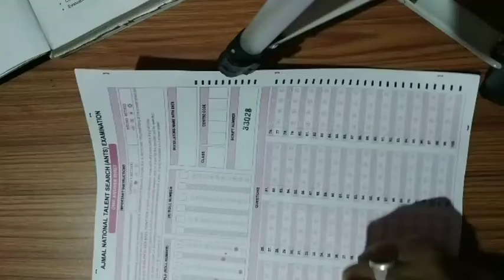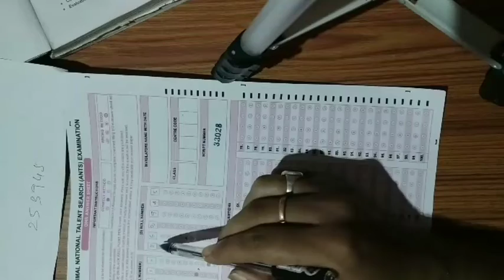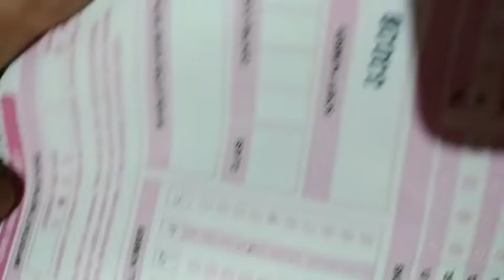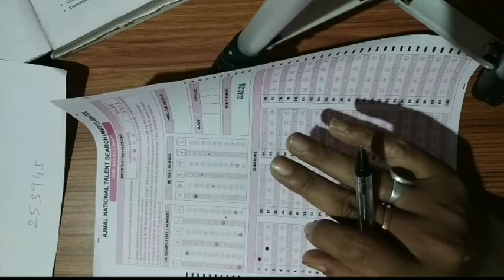বিভিন্ন কম্পিটিটিভ এক্সামের omr sheetকিভাবে ফিলাপ করবেনHow fill omr sheet different competitive exam